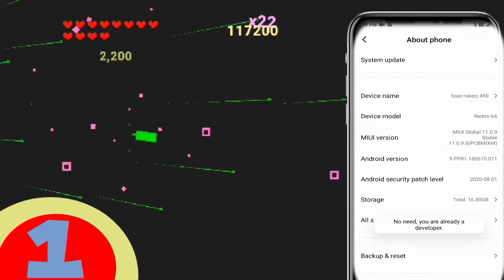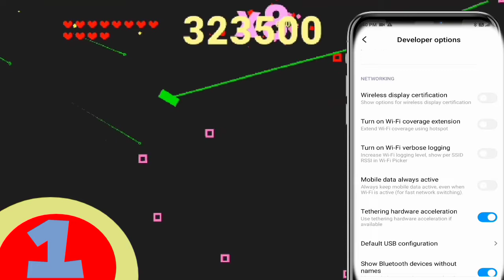7 dangerous Android Hidden Setting and tricks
7 dangerous Android Hidden Setting and tricks